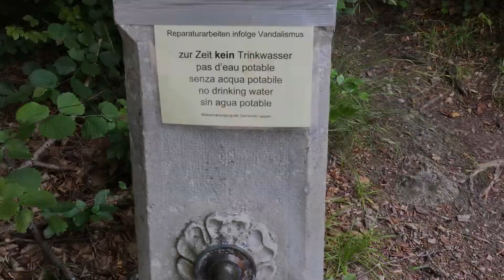Amazonas Hängematte Verbesserung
Andrelius Outdoor